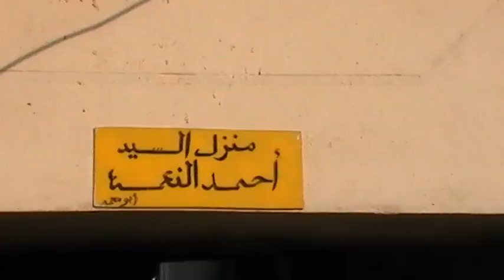24 10 Al Karak Daraa أوغاريت الكرك الشرقي حوران , كتابات شبيحة الأسد في البلدة ج1